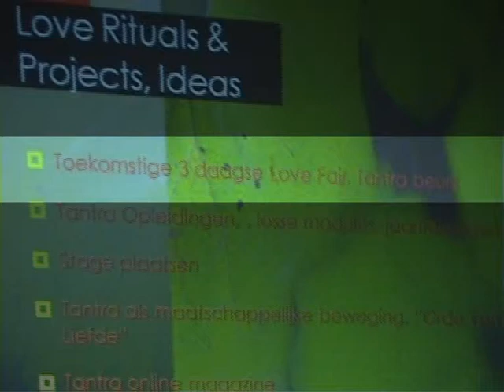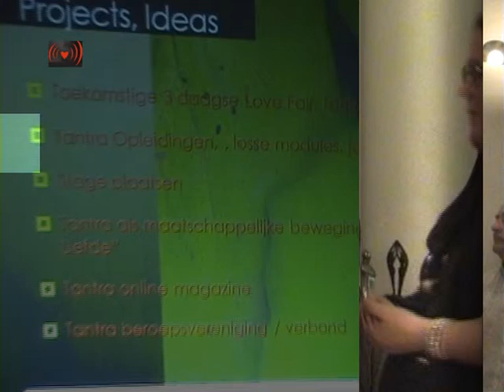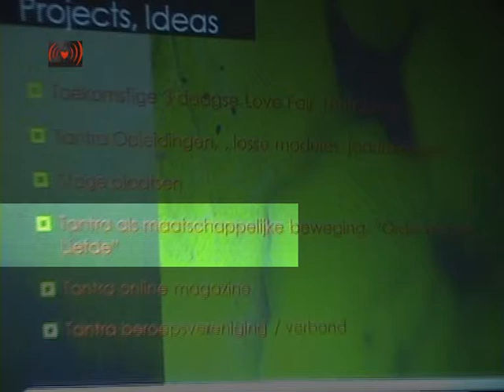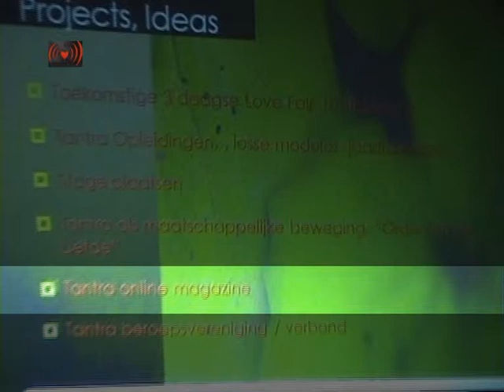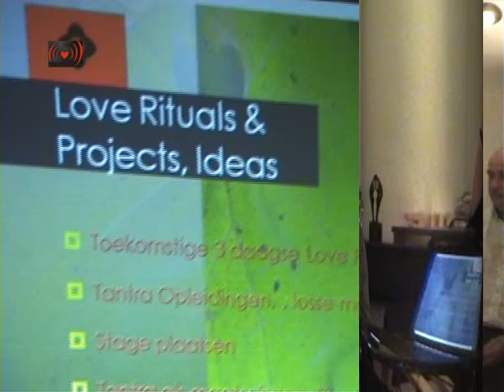Liefde ideeën,projecten.Doe mee!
Dr. Tara Long (pseudoniem) (oprichter & bestuurslid Connection / Coniugium in de functies van Secretaris en Vice-voorzitter)
Studeerde o.a. cognitieve - en neuropsychologie in Utrecht en Amsterdam. In 1994 behaalde zij haar doctoraal als psychologisch onderzoeker. Zij specialiseerde zich daarna verder als integraal en transpersoonlijk psycholoog / seksuoloog met als interessegebieden: dieptepsychologie, psychologische antropologie, sociale psychologie, cognitieve creativiteitspsychologie en ontwikkelingspsychologie.
Zij is naast haar werk als docent, coach en transpersoonlijk counsellor werkzaam als onderzoeker op het gebied van meervoudige begaafdheid, intelligentie en creativiteit bij top professionals in de kunst en wetenschap.
Long promoveerde op 20 augustus 2009 met een kwalitatief psychologische studie naar het artistieke creatieproces en creatieve performance. Zij behaalde daarmee de graad Doctor of Science in Psychology.
Daarnaast behaalde Long op 14 mei 2010 een academische graad in de klinische seksuologie. De afgelopen twaalf jaar specialiseerde zij zich tevens in de VS als lichaamsgericht seksuoloog (somatic sexologist). Zij is een specialiste op het gebied van (seksuele) mindfulness en multi-orgastisch bewustzijn. Vanwege haar vernieuwende en controversiële opvattingen binnen de wetenschap van de seksuologie, heeft zij bewust ervoor gekozen zich niet aan te sluiten bij de reguliere Nederlandse beroepsorganisatie (NVVS).

Daarnaast ontwikkelt Long zich momenteel als onafhankelijk seksuologisch onderzoeker. Zij is de enige onderzoeker in Nederland, die systematisch onderzoek verricht naar overdracht en tegenoverdracht in de (seksuologische) hulprelatie, bezien vanuit het perspectief van de therapeut.
Long volgde naast haar academische opleidingen, diverse holistische massage-opleidingen in binnen en buitenland, o.a. in 1999 bij de beroemde Taoistische meester Mantak Chia. Kreeg vervolgens haar tantrische initiatie vanuit de Tibetaanse School. Beoefent tevens Chi Gong en Yoga. Volgde lessen in emotioneel en energetisch lichaamswerk. Werd in 1995 geïnitieerd als sjamaan, metafysisch en sexual healer door psychiater en sjamaan Astrid de Vreese.

In 2009 werd Long tevens gerespecteerd lid van de "The Buddhist Society" in Londen.

Sinds 2000 leidt Tara een coachingspraktijk op het gebied van intimiteit, seksualiteit en liefdesrelaties, welke zich baseert op integrale principes en filosofie. De behandeling van cliënten geschiedt volgens diezelfde integrale inzichten en aanpak.

Fred Traugott (mede-oprichter, ex-bestuurslid Connection)
Fred heeft diverse opleidingen gevolgd op het gebied van tantra en seksualiteit uit oost en west onder andere de 2 jarige tantratraining van het SkyDancing Instituut, Human Awareness Institute en hulpverlening bij vaginisme en dispareunie. Hij is jaren werkzaam gweest als tantra-trainer en seks-docent. Respect en vrije keuze zijn Fred's sleutel-woorden ten aanzien van seksualiteit. Inmiddels is Fred met pensioen en heeft hij zijn praktijk gesloten.Als oprichter van Tantra.nl werd hij door diverse tv- en radio programma's in binnen- en buitenland uitgenodigd om zijn visie op tantra en seksualiteit te geven. Hij heeft vele workshops over tantra en seksualiteit ontworpen en geleid.

Centrum voor LevensLust is in 2002 opgezet door Fred Traugott. In het Centrum worden professionele groeps en individuele trainingen en coachings aangeboden op het gebied van intimiteit en seksualiteit. Daarnaast organiseert het Centrum voor LevensLust workshops op het gebied van tantra en seksualiteit, zoals thematische massage-avonden.

In de nabije toekomst wil Fred zich gaan toeleggen op het publiceren van artikelen en boeken.